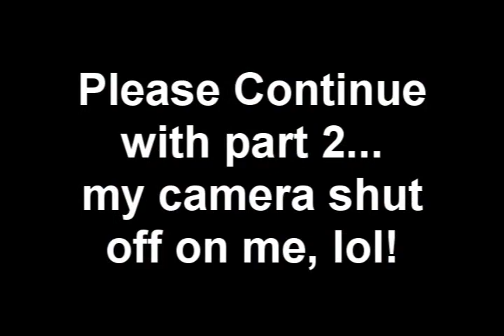From Bad to Decent Part 1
A bit of my personal testimony and how I changed from a rebellious teen into who I am today. I'm posting this in the hope that someone can be helped by knowing that they too can change if they put their mind to it!